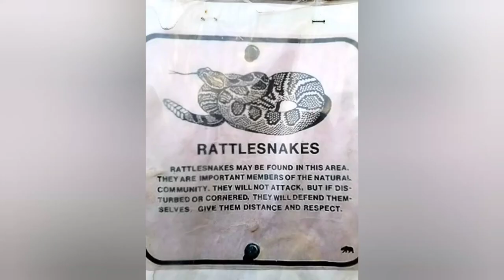Our Hike to the "G" in Pleasant Grove, Utah! | 08/06/2021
Musician: @iksonmusic